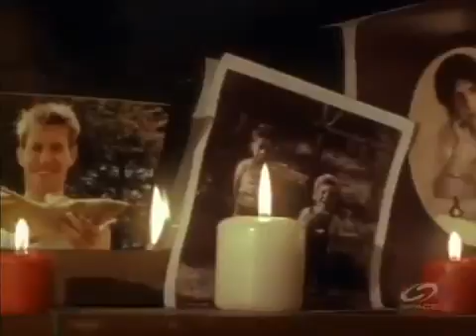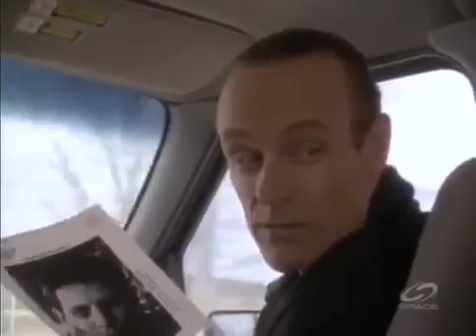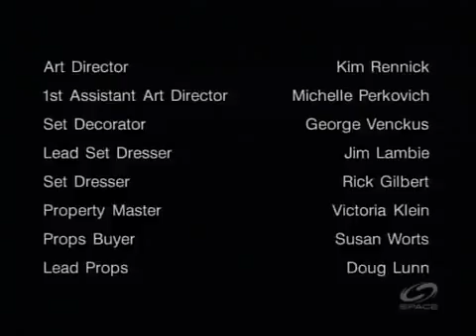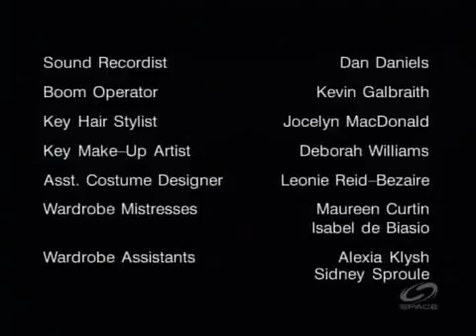Psi Factor S2E3 Wish I May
Psi Factor: Chronicles of the Paranormal /ˈpsaɪ/ is a Canadian science fiction drama television series which was filmed in and around Toronto, Ontario, Canada, and aired 88 episodes over four seasons from 1996 to 2000. The presence of Dan Aykroyd opening and closing every episode and emphasizing the legitimacy of the organization it was inspired by led some viewers to take the show somewhat more seriously than intended, though it was in fact a scripted drama. Partly for this reason, in 1997, the Committee for Skeptical Inquiry, then called the Committee for the Scientific Investigation of Claims of the Paranormal, awarded Aykroyd a "Snuffed Candle" award, for "contributing to the public's lack of understanding of the methods of scientific inquiry." In 1996, Peter Aykroyd co-created the show with Christopher Chacon.[